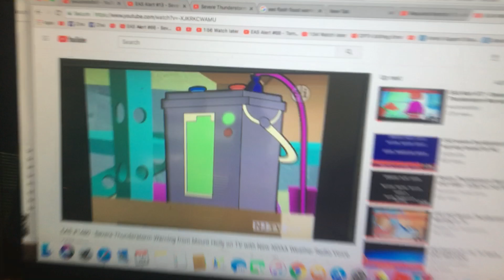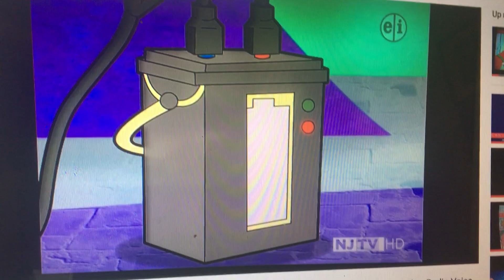Severe Thunderstorm Warning EAS #74